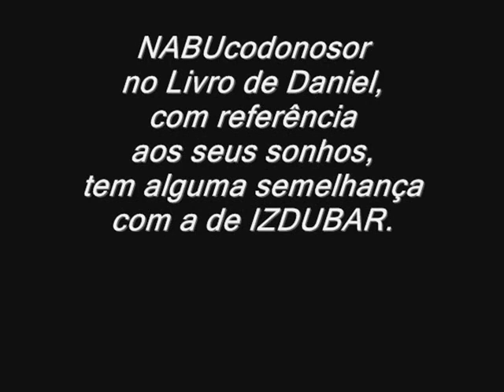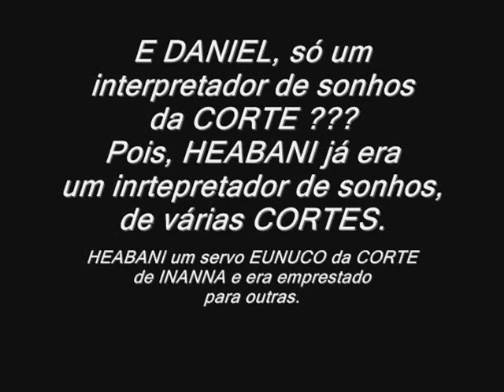TéP: HEABANI (eunuco) antes, DANIEL muito muito depois.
E se falando em SUMÉRIA, o EUNUCO “HEABANI”, era um SACERDOTE da deus INANNA e era emprestado para todos as outras CORTES.

EUNUCO muitas vezes era feito o corte do PENISVALDO sem o consentimento do tal mas, aceitava devido ser um cargo IMPORTANTE na CORTE onde cuidava inclusive das sacerdotisas . . . será por quê ??? Huuummm . . .

Os primeiros registros de castração intencional para produção de eunucos são da cidade SUMÉRIA de Lagash no século 21 AEC.

HEABANI era um decifrador de SONHOS que era levado para todas as cortes para solucionar problemas vários, era um dito SÁBIO.

Rep Maj.